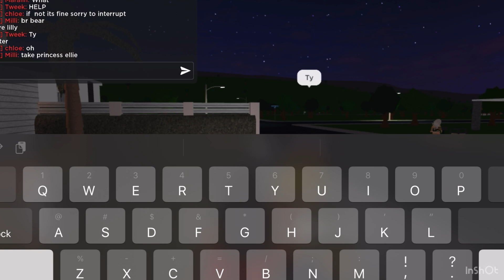Seeing how long it will take to make 18,000 dollars In bloxburg